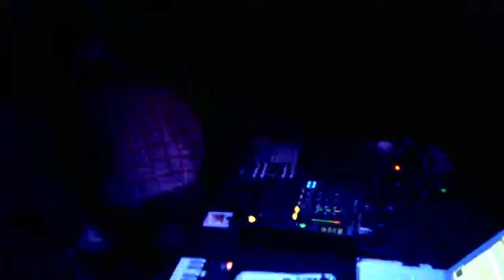Carnival @ Dabassthor Mandawa (Final Alryk Live - Inicio Neoh vs Kdell Live! )